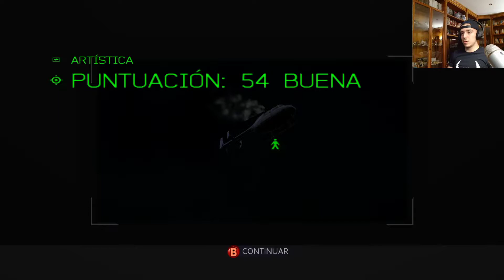Spider-Man 3. #15. Daily Bugle - "Pide a Robbie que te encargue fotos". (100%)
¡¡¡Ey gente!!!

Vamos con una nueva misión.

En el vídeo de hoy nos toca realizar otra misión fotográfica. En esta parte nos mandan fotografiar a un "Spider-Man" falso el cuál está haciendo acrobacias por los cielos de Nueva York subido en un helicóptero, y menos mal que pasábamos por allí porque el show casi acaba en tragedia...

¡Espero que os guste! ¡Vamos con el vídeo! ;D